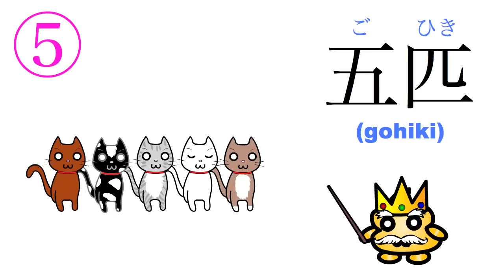How to Count in Japanese - Counting small animals using 匹 (hiki)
Click the link above to go to today's video review and learn more about counting in Japanese! (◕ω◕)♪